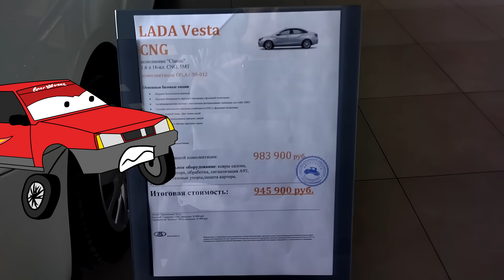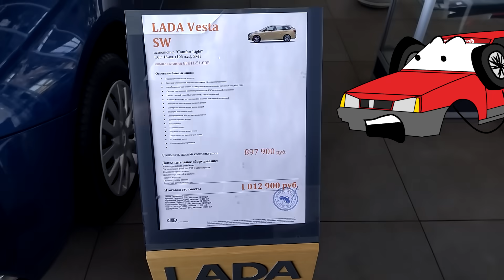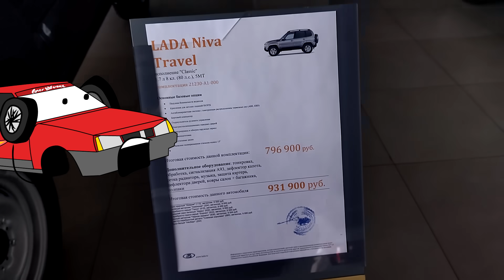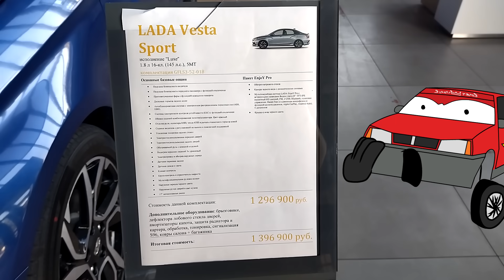Молния Максим и цены на новые LADA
Молния Максим решил посетить автосалон и взглянуть на новые ЛАДЫ! Цены его шокировали...